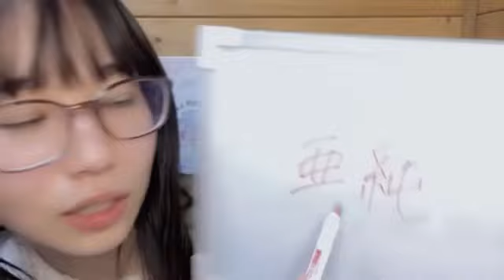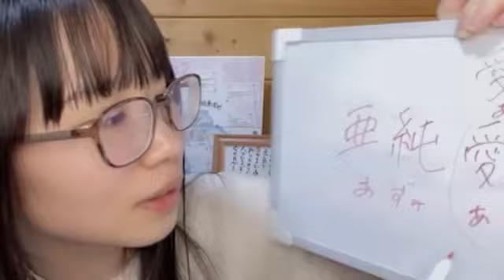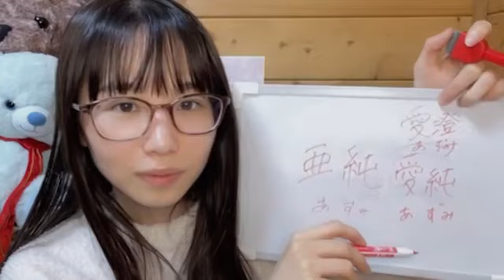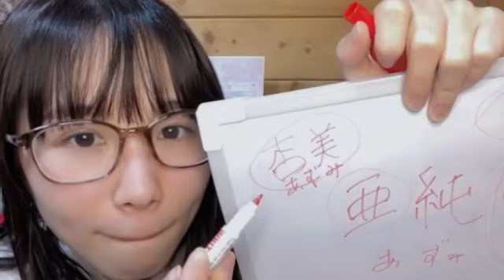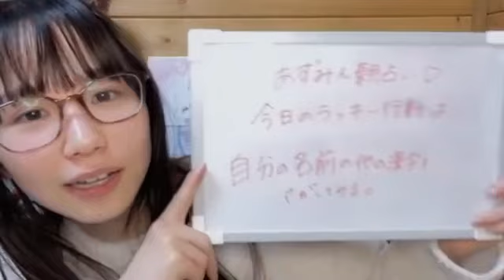岡田あずみ(STU48研究生)2022年12月16日SHOWROOM